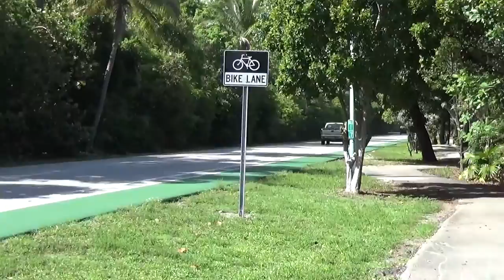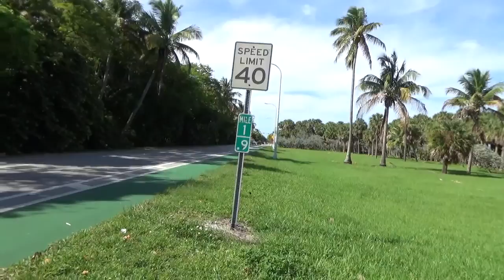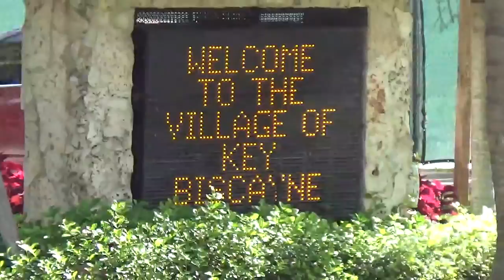Backyard Nature: Creatures of Key Biscayne - Herpetologists Post Your Knowledge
Join my nature walk and see various native and invasive species.  Herpetologists encouraged to participate. Let's learn about nature together. If you know what creatures we see or any other observations/knowledge post below!  Update: I filed a report of my sitings with the EDD Mapping System and Experts feel that the lizards I saw on the road were Spiny Tailed Iguanas See the report To report any type of invasive wildlife in your area goto